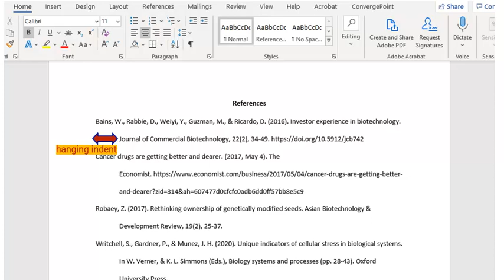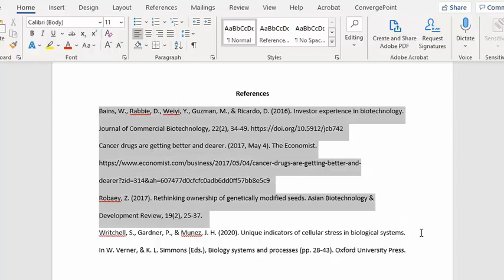Hanging Indent in Microsoft Word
University of Maryland Global Campus Library